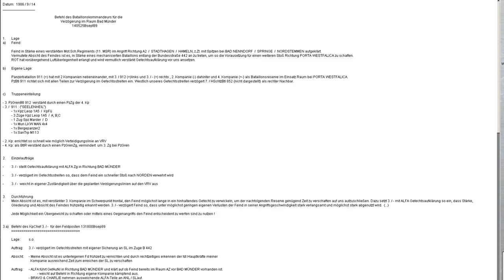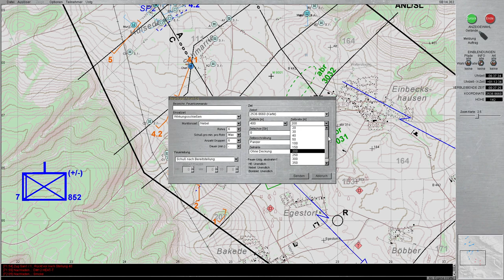SteelBeasts Pro PE 4.36 - Starke Wehr 89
SteelBeasts Pro PE 4.36

Szenario: Starke Wehr 89 Kp